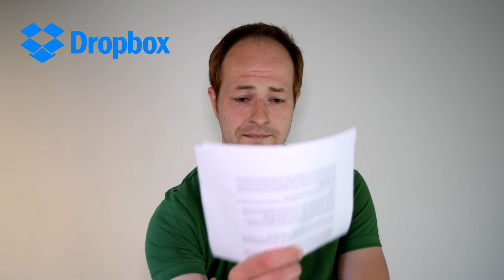Was ist eigentlich - Die Cloud - Was kann man mit OneDrive, Dropbox, Google Drive und Co. machen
Heute geht’s um Cloud-Speicher, was ist das eigentlich, wozu braucht man das, was kostet das. Jeder hat sicher schon einmal etwas von der Cloud gehört, eventuell sind euch Google Drive, OneDrive, Dropbox und so auch Begriffe, aber ihr wisst damit nichts anzufangen... das ändern wir in diesem Video😊

Hier die Links zu den gängigsten Cloud-Diensten, die ich alle schon genutzt habe:
Hey Leute, herzlich willkommen zu meiner neuen Kategorie "Was ist eigentlich..." Hier erkläre ich euch alles Mögliche aus der Welt der EDV in einfachen und verständlichen Worten, das hoffe ich jedenfalls.